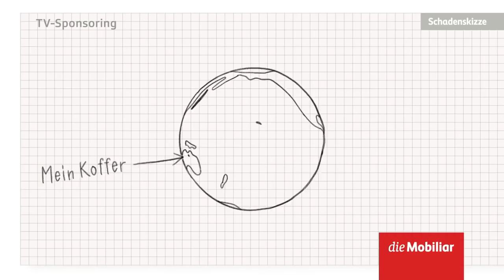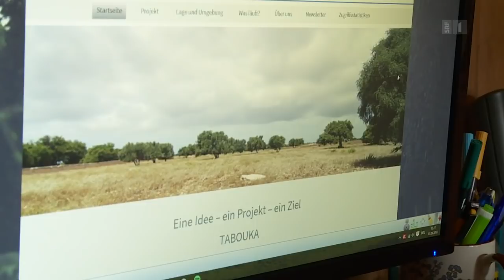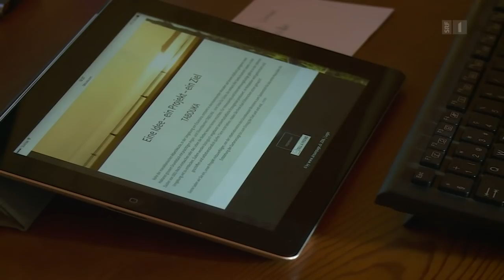Schweizer Auswanderer | Marokko, Australien, Schweden | Auf und davon 2018 (1/6) | Doku | SRF Dok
Trotz Schweizer Sicherheit, trotz Job, Familie und Freundeskreis: Jahr für Jahr verlassen Tausende Schweizerinnen und Schweizer ihre alte Heimat, um in der Ferne ein neues Leben zu beginnen. «DOK» begleitet in der 9. Staffel Schweizer Auswanderer und Abenteurer nach Marokko, Australien und Schweden.

Cornelia Breitschmid und Jean-Marie Suter geben ihre guten Jobs beim Kanton Aargau auf, um eine kleine Feriensiedlung in Marokko zu bauen. Yasmine und Max Hensler haben in Skandinavien jahrelang eine neue Lebensgrundlage für sich und ihre beiden Kinder gesucht. In Schwedisch Lappland kaufen sie nun einen Hotel- und Campingbetrieb.

Nicht für immer, dafür umso kühner ist der Plan der Familie Blum: Mitsamt ihren beiden Mädchen wollen Sabrina und Markus Blum durch das australische Outback ziehen – und zwar mit Kamelen.

Auf mehr Glück im neuen Leben hofft Familie Hensler. Nach einem Burnout musste sich für den Familienvater Max etwas ändern. Im Schwedisch-Lappland kauft die Familie eine Camping- und Ferienanlage. Seine Frau Yasmine kennt ihr neues Zuhause nur aus dem Internet. Yasmine fährt mit ihren Söhnen, dem fünfjährigen Janne und dem zweieinhalbjährigen Kimi gemütlich hoch. Vater Max reist mit einem Kollegen und Haushalt voraus. Kaum angekommen im hohen Norden, ereignet sich schon das erste Drama.

Cornelia Breitschmid und Jean-Marie Suter aus Kölliken hätten ihre zweite Lebenshälfte etwas ruhiger angehen können. Aber das Ehepaar hat kühne Pläne. Sie wollen in Marokko eine eigene Ferienanlage bauen. Der Abschied von Jean-Maries Grossfamilie allerdings fällt unerwartet schwer.

Wiedersehen mit Familie Blum. Nach ihrem Kanada-Abenteuer sind Markus und Sabrina mit ihren Töchtern Amira und Naira wieder in der Schweiz. Doch lange hält es die beiden nicht in einem normalen Alltag. Es zieht sie wieder in die Ferne. Nicht für immer, aber umso abenteuerlicher ist ihre Idee: mit Kamel und Wagen durch das australische Outback ziehen. Sechs Monate lang wollen sie dafür wilde Kamele trainieren. Doch bei ihrer Ankunft auf dem Kamelhof ist niemand da.

 👇 Mehr zum Thema Dokus & Reportage gibt es hier:
👥 SRF Dok auf Facebook: